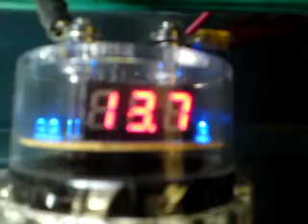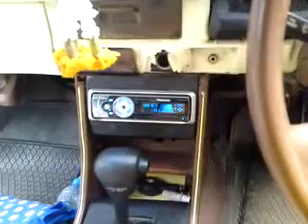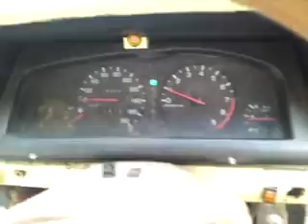เครื่องเสียงรถยนต์ by SD23 NISSAN ซาวด์ลำซิ่ง